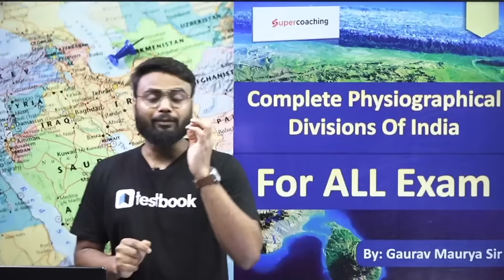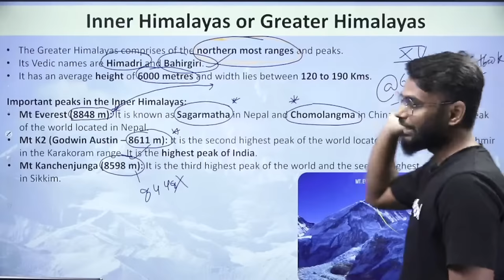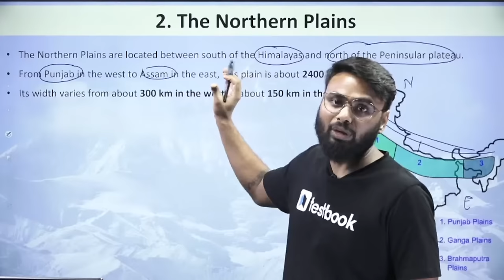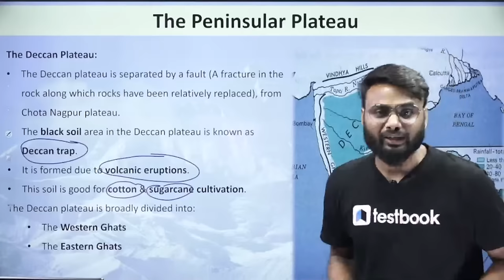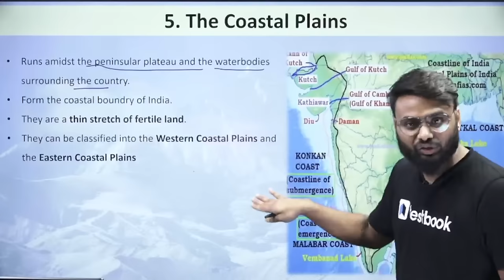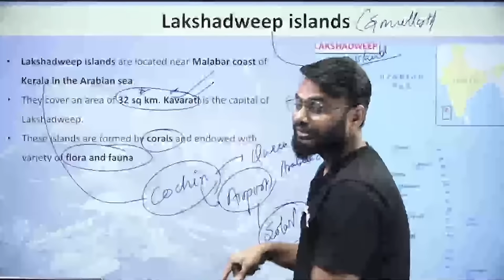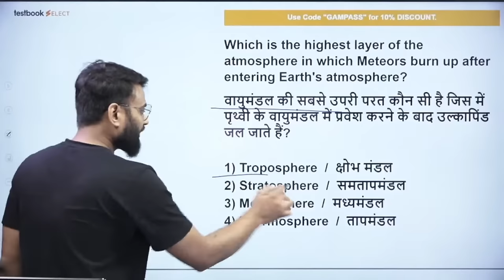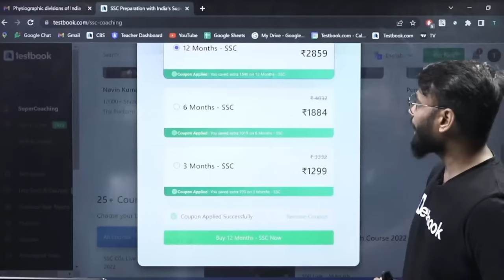Complete Physical Geography For All Exams | Physiographic Divisions of India - 01 | By Gaurav Sir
Complete Physical Geography | Physiographic Divisions of India | Part 1| By Gaurav Sir

1. 20+ Courses by Super Teachers
2. 1500+ live classes by Experts
3. Dedicated doubt clearing sessions.
4. Take the advantage of real-time interaction with India’s best teachers
5. 200+ study notes for all subjects
6. 3000+ Full Mock Tests